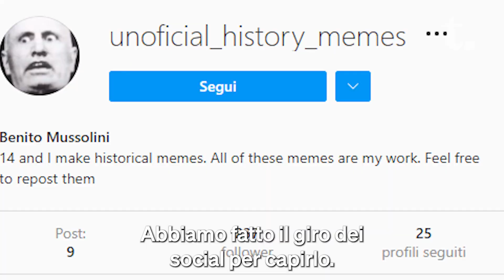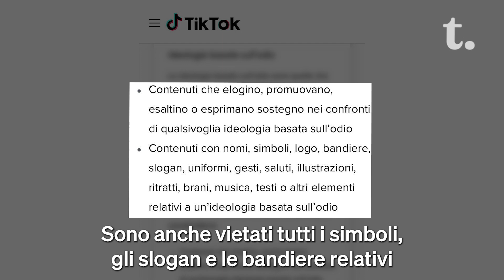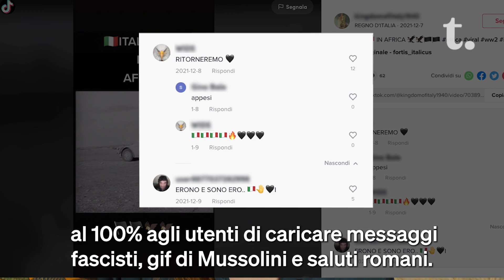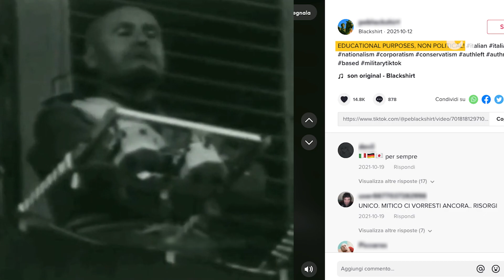Social e Fascismo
I social lasciano spazio ai fascisti? Sono passati quasi 80 anni dalla liberazione di Auschwitz, ma ancora c'è chi rimpiange il fascismo e il nazismo, in Italia. Sui social i gruppi estremisti o nostalgici riescono a sfuggire a controlli e linee guida anti odio: abbiamo cercato di capire come, con Chiara Piotto.